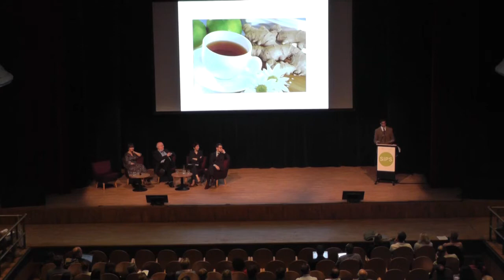Howick Placebo Ethics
Most people think it is unethical for doctors to prescribe placebos. They use one of two reasons:
1. They say placebos are not effective, or
2. They say placebos required deception (that doctors must lie to patients, telling them that the placebos are real treatments).

In this short talk I challenge this dominant view and argue that in some circumstances, placebos are not only ethical, but that we should use them.

I arrive at my conclusions by noting that empirical work shows that placebos DO work and that they DO NOT require deception. A more general conclusion that can be drawn from this talk is that philosophers should get their hands dirty with data when their arguments have empirical premises.